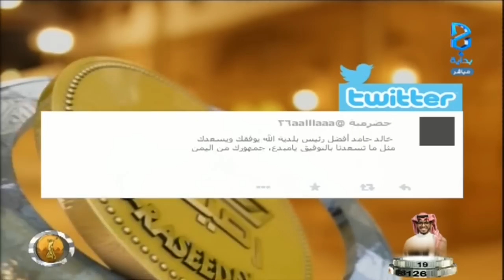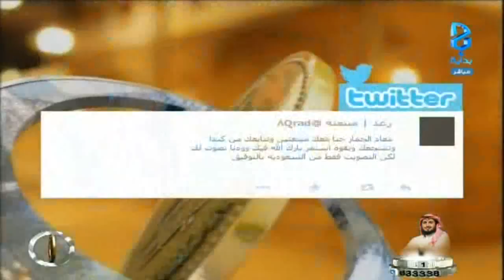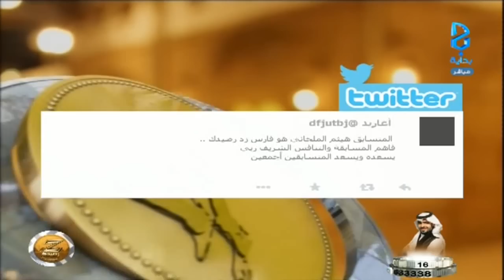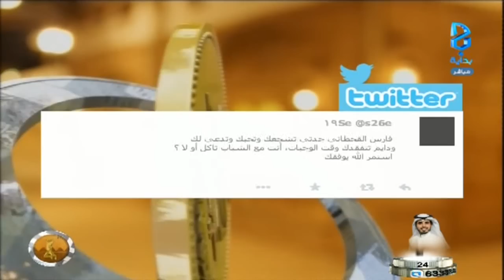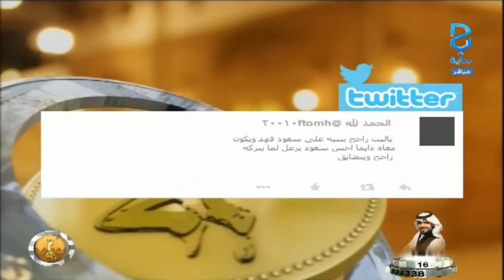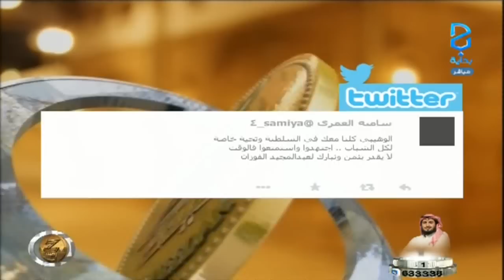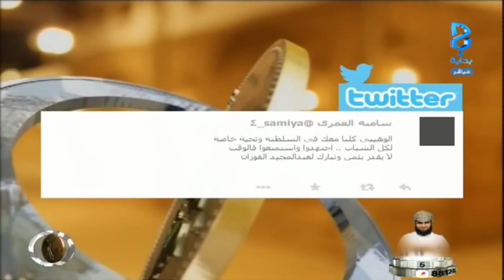مؤتمر الجمهور مع أ. ناصر الحربي - ج3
اليوم الثالث و الستون 05/ 04 / 1437 هـ 15 / 01 / 2016 م - زد رصيدك 5 برنامج واقعي يعرض على قناة بداية الفضائية لمدة 3 أشهر على مدار 17 ساعة يوميًا من الساعة 9:00 صباحًا حتى 2:00 بعد منتصف الليل .